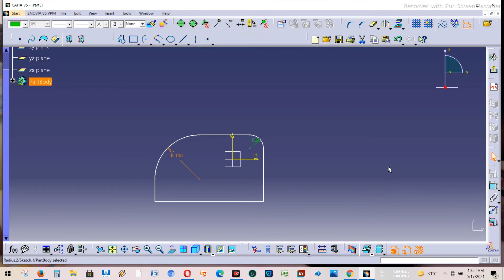Free Catia Course How to use Corner Kursus Basic Catia Gratis Part 15 Fungsi Corner